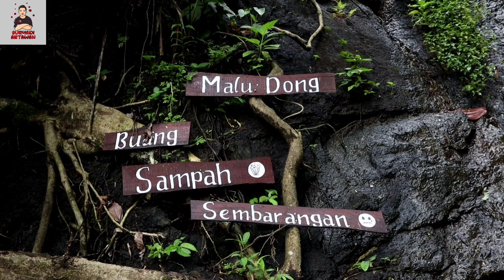JALAN-JALAN SANTAI EPS. GEMBLENG WATERFALL BALI (Hidden gem in east Bali)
GEMBLENG WATERFALL BALI merupakan objek wisata yang terletak di daerah Karangasem, Lebih tepatnya di Desa sidemen.
Air terjun ini memiliki keunikan tersendiri, terdapat cekungan yang membentuk kolam kecil di bagina tebingnya jadi kalian bisa berendam deh disana sambil melihat keindahan pemandangan alam sidemen.
 seperti apa keindahan alam Gembleng waterfall ini?
tonton perjalanan kami di gembleng waterfall